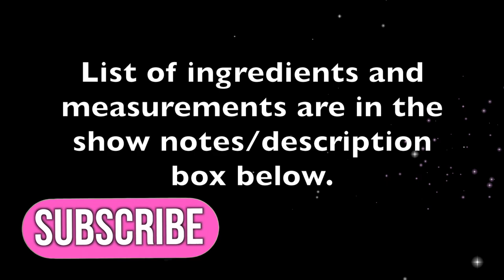SOTANGHON GUISADO | PAANO MAGLUTO NG SOTANGHON GUISADO | EASY FILIPINO RECIPE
List of Ingredients for SOTANGHON GUISADO

Vermicelli Noodles
0.95 lb Pork
4 Carrots
2-3 C Cabbage
1 Yellow Bell Pepper
Half of a medium-size Red Onion
4 cloves Garlic
6 Spring Onions
3 tbsp Soy sauce
3 tbsp Oyster Sauce
2 tbsp Lemon juice
1 tbsp Brown Sugar
1 tsp Ground Black Pepper
2 1/2 C Chicken Stock

***NOTE***